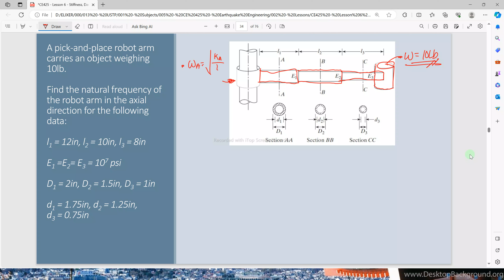Free Vibration Response - Problem 7